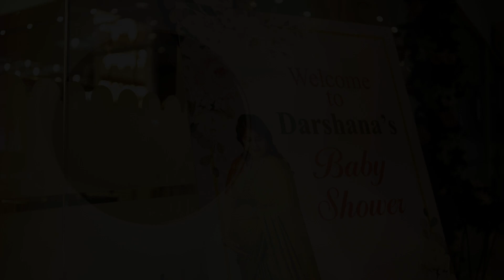DARSHANA'S BABY SHOWER // HIGHLIGHTS // 2024